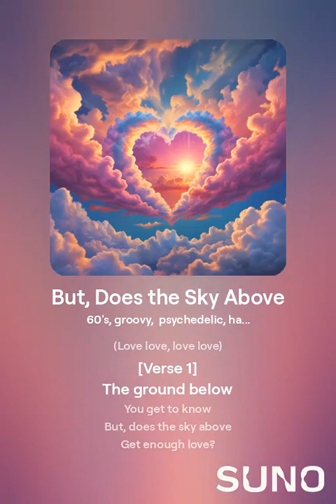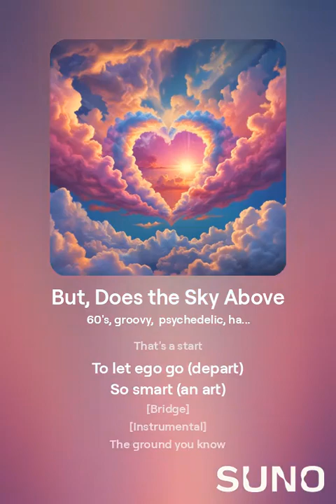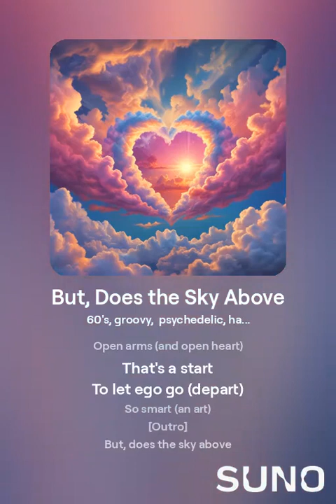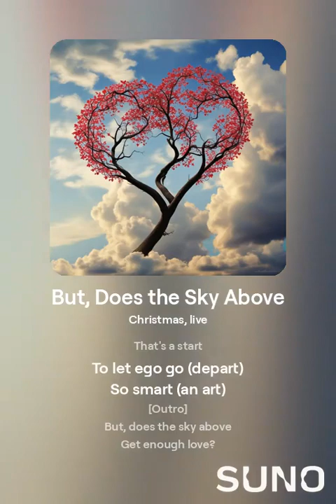But, Does the Sky Above? (Christmas Bonus)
From the album "Christmas Bonus" by the King Arthur Holiday Band

[Intro]
... does the sky above...

[Verse 1]
The ground below
You get to know
But, does the sky above
Get enough love?

[Chorus]
Open arms (and open heart)
That's a start
To let ego go (depart)
So smart (an art)

[Bridge]
The ground you know
Down below

[Verse 2]
You let go to
Well..
In a handbag
(why brag, brag, brag?)